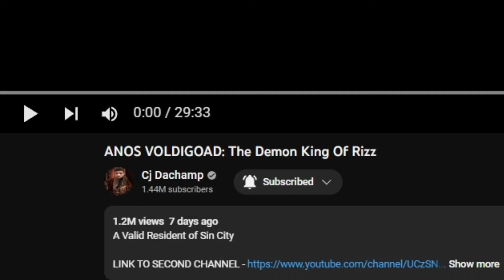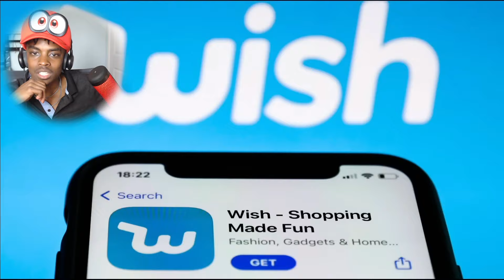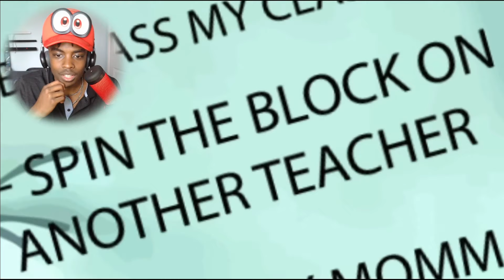ANOS VOLDIGOAD IS THE DEMON KING OF RIZZ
In this video, I reacted to Cj Dachamp's video adding a new menace to his roundtable of Black Air Force Activity, ANOS VOLDIGOAD.

Appreciate you for watching this video. If you found it funny or entertaining, consider subscribing, it would mean a lot to me, and you would be notified about every video I post from now on; so make sure to turn those post notifications on as well.♡